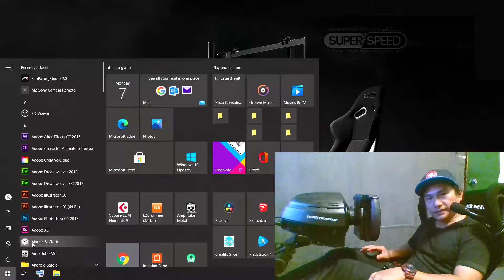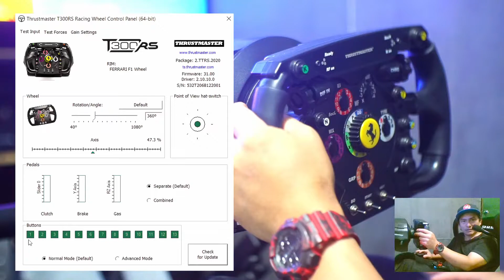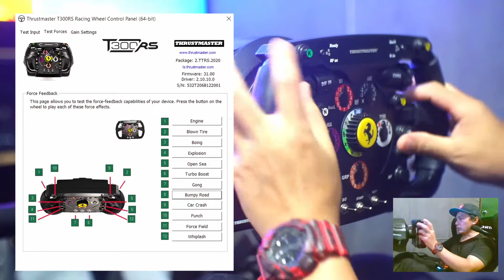EP.ย่อ เเกะกล่อง Ferrari F1 Wheel Add-On จอยพวงมาลัย T300 RS Thrustmaster SS Cockpit : LRS SS Series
🔥สินค้า SHOPEE รองรับคูปองส่วนลด 🔥
• Fanatec Grand Turismo DD [PC,PS4,PS5]
฿35,990.
• Fanatec CSL DD Bundle McLaren [PC,Xbox]
฿ 25,990.
• Moza R5 เซ็ต 3 แป้น [PC]
฿ 20,990.
• PXN V-12 Lite [PC,PS4,PS5,Xbox]
฿ 19,990.
Half Cockpit :  LRS SS Series X + (Add On)
฿ 5,790.
AURA Bass Shecker เครื่องสั่น
฿ 3,590.

฿31,990.